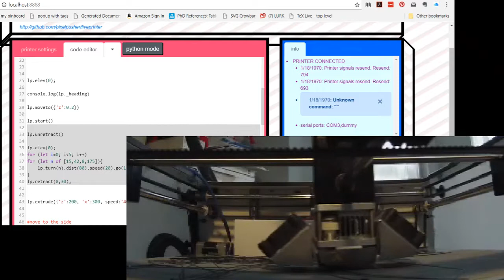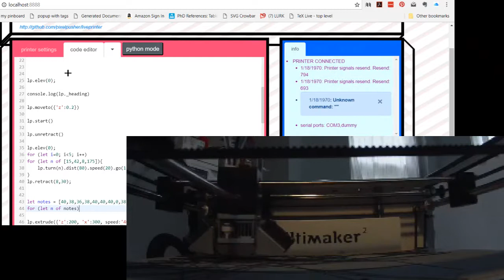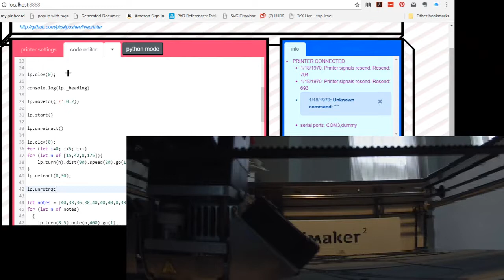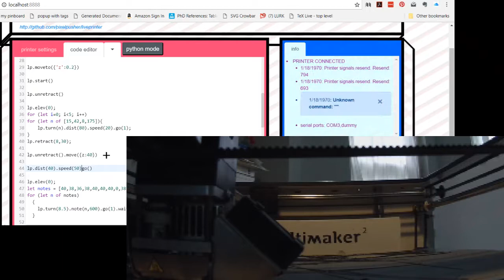LivePrinter livecoding 3D printer music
Playing some music on LivePrinter to get ready for the Toplap Sheffield Livecoding festival